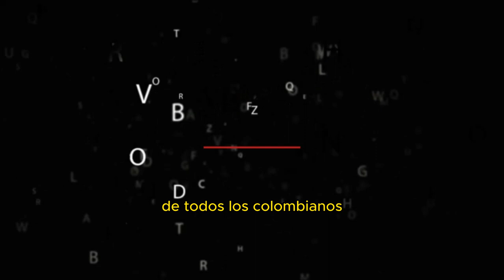🛑 PACTO HISTÓRICO JUSTIFICA BAJA EJECUCIÓN DEL GOBIERNO PETRO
Desde el Pacto Histórico respondieron luego de las críticas que ha recibido el Gobierno Nacional por la baja ejecución del Presupuesto General de la Nación asignado para este 2023.